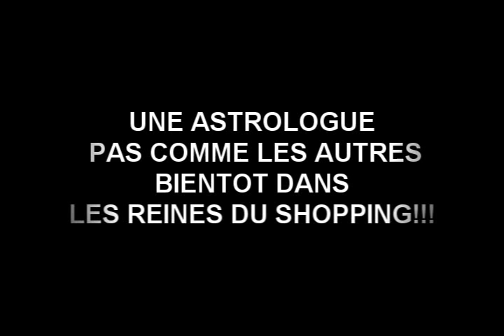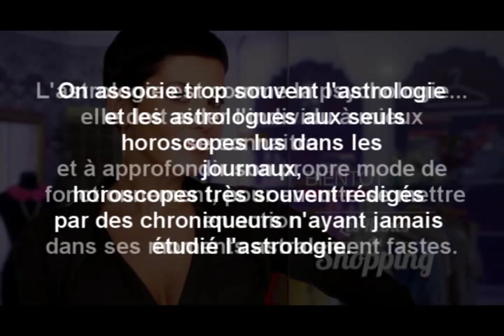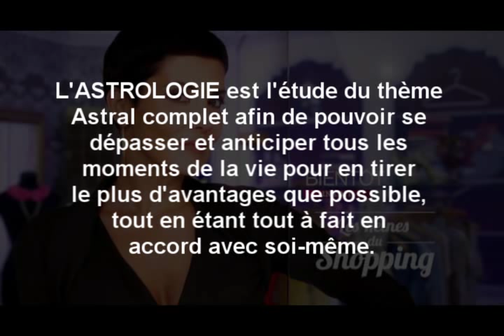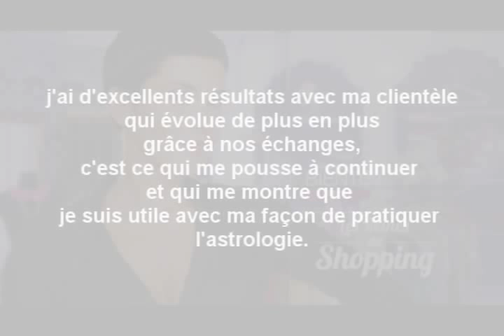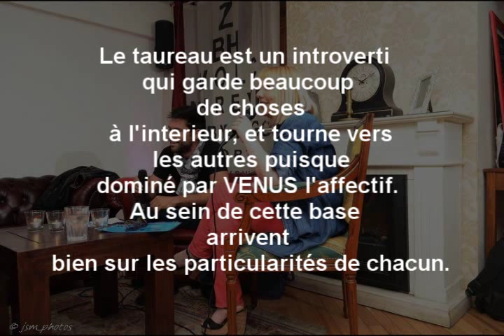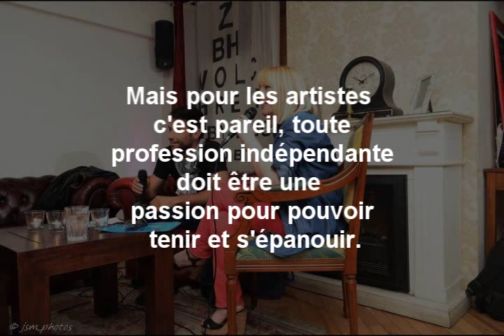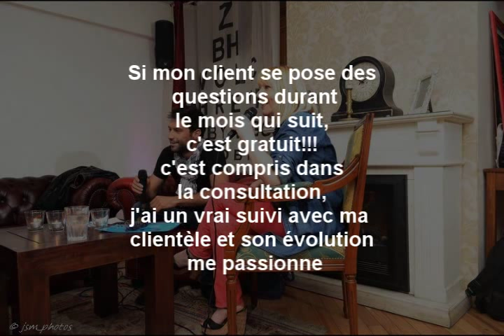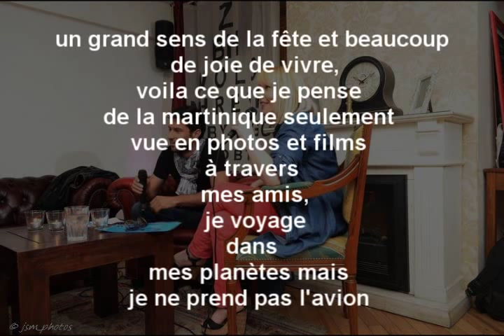Une astrologue pas comme les autres bientôt dans les Rênes du shopping!!!!!!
Allez hop!!!Quoi de mieux pour l'inauguration de notre page qu'une belle rencontre, "Annick Astro"! Belle et expérimentée astrologue avions l'honneur d'accueuillir  :) Annick que vous pourrez bientôt suivre également dans l'émission "les rênes du shopping" avec Cristina Cordula...une interview via facebook "10 minutes chrono" ,un Copier/coller et ça donne ça :) Bonne lecture ;)